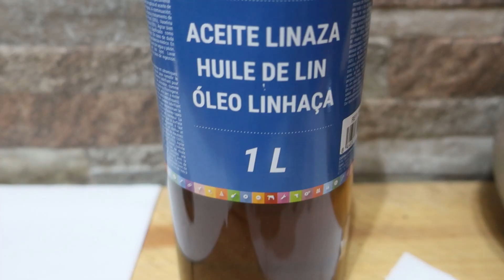🔪 Como hacer cuchillo en brillo de un metal con mango de madera (vale de HACHA) | Prueba de afilado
PEGAMENTO BICOMPONENTE:

En este vídeo os muestro como he hecho un cuchillo de forma casera sin saber como hacerlo, los materiales que se suelen usar... pero aún así para cortar comida puede valer e incluso maderas usándolo tipo hacha espero que os guste el vídeo. Un saludo y en lo próximos vídeos nos vemos xaooo